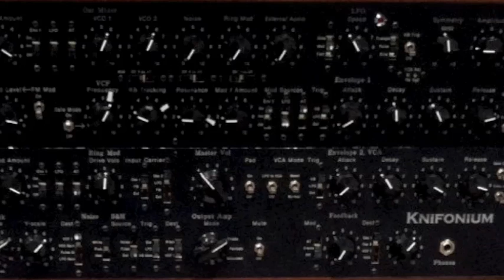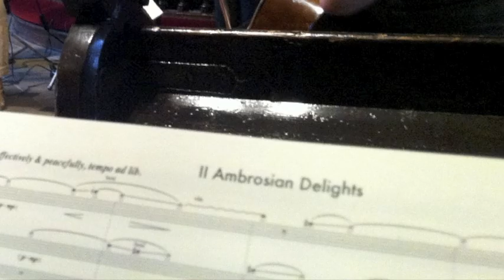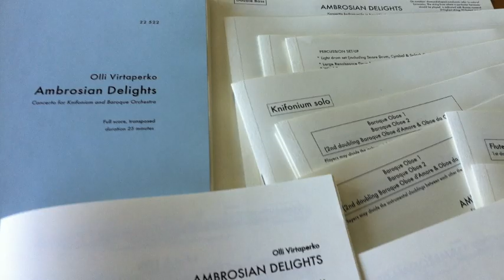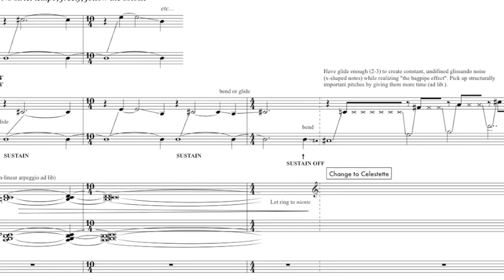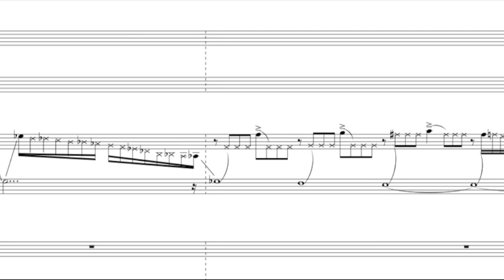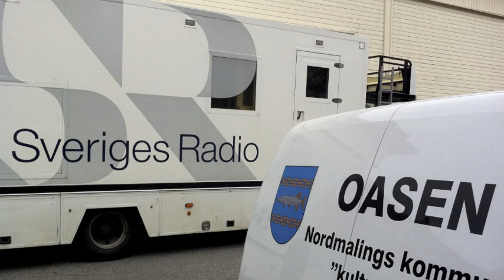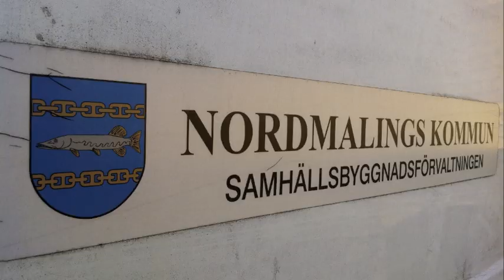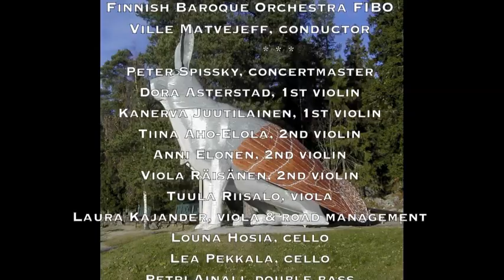Finnish Baroque Orchestra: Ambrosian Delights by Olli Virtaperko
Olli Virtaperko: Ambrosian Delights (2013)
Concerto for Knifonium & Baroque Orchestra
Jonte Knif, Knifonium soloist
Finnish Baroque Orchestra, conducted by Ville Matvejeff

I Fat & Filth – Cadenza (0’00-7’30)
II Ambrosian Delights (7’30-12’41)
III Passacaglia (12’41-17’08)
IV More is More (17’08- 27’25)

Recorded 6 September 2014 at Vaasa Church, Vaasa, Finland